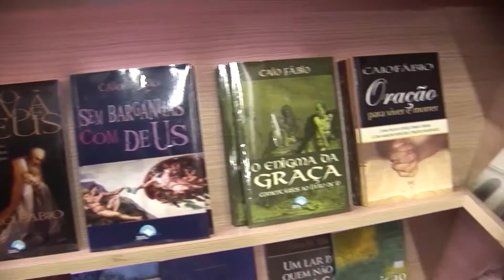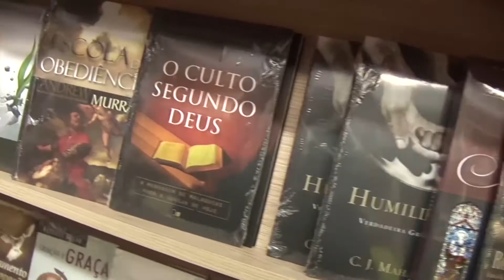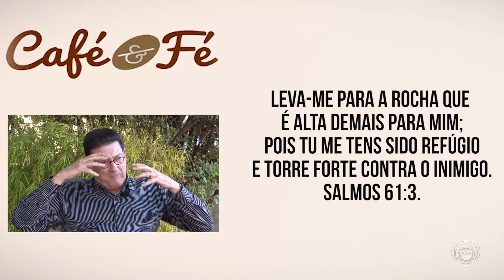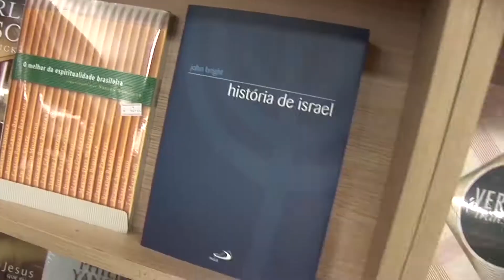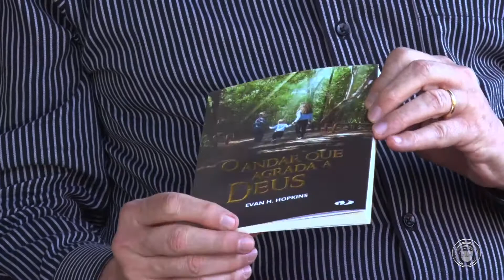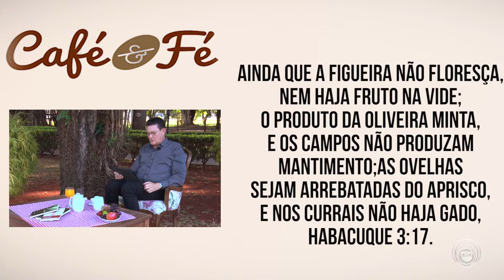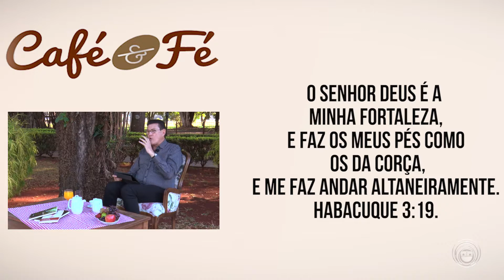CAFÉ E FÉ - CASTELO FORTE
TEMA; CASTELO FORTE
DISPONÍVEL EM DVD NA LIVRARIA